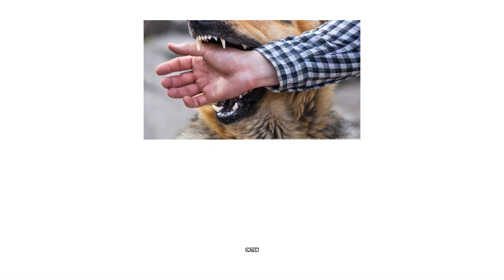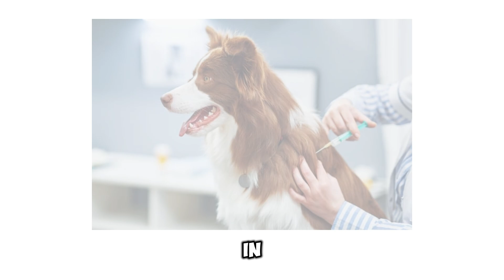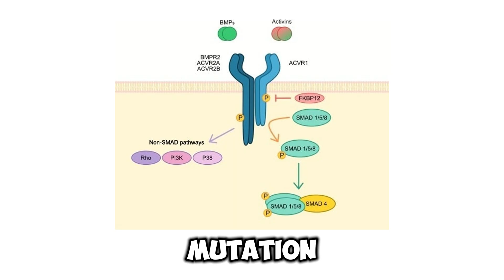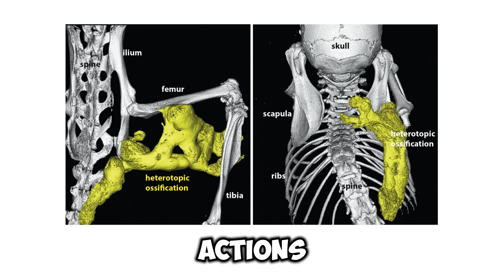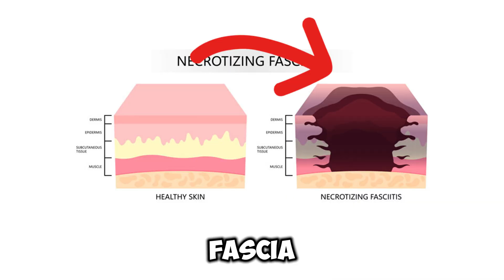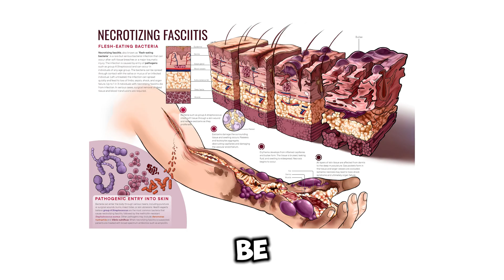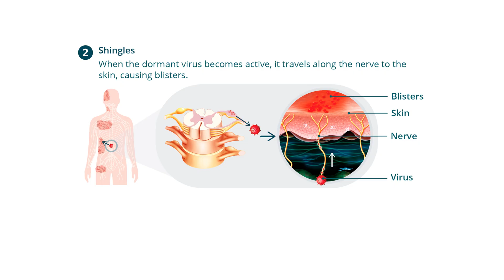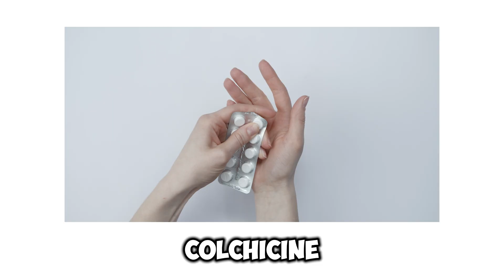Humanity's Most Painful Diseases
Explore humanity's most excruciating medical conditions, from rabies and tetanus to cluster headaches and cancer pain. Understand their causes, recognize their symptoms, and discover how modern medicine transforms suffering into hope through prevention and treatment.